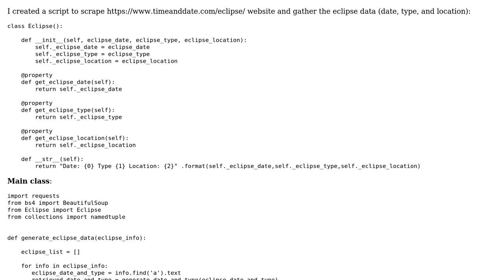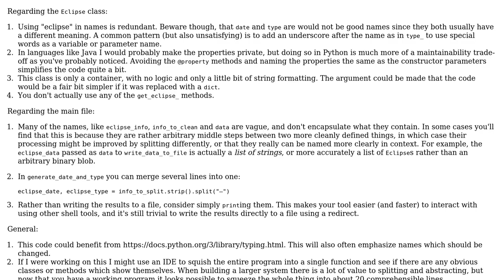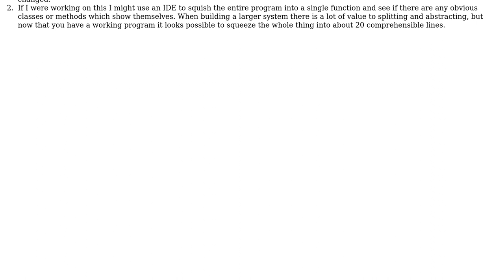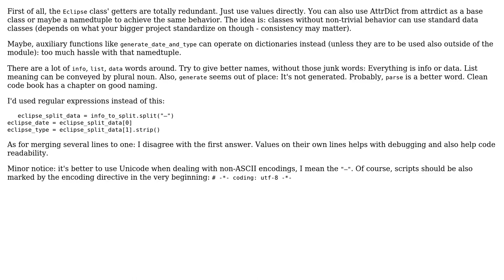Code Review: Scraping lunar/solar eclipse data with BeautifulSoup (2 Solutions!!)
Code Review: Scraping lunar/solar eclipse data with BeautifulSoup